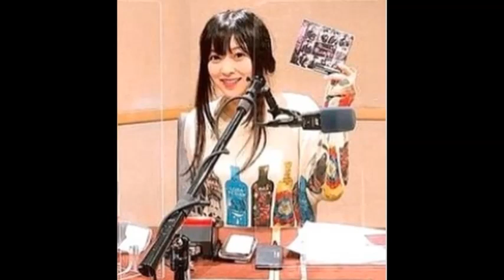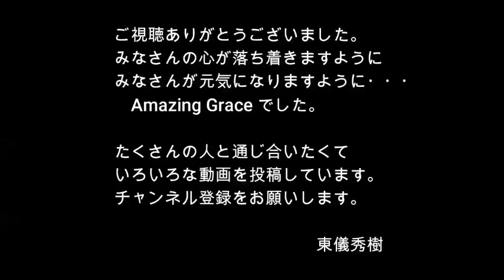先週に引き続き、雅楽師・東儀秀樹さんをゲストにお迎えしてお送りしていきます！